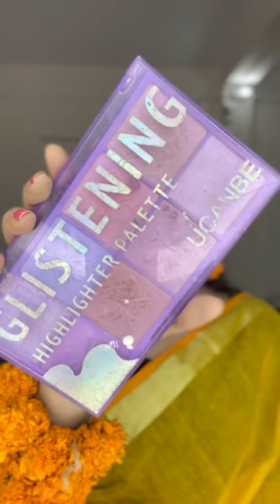Falgun Makeup Look || Umme Habiba Roja || Perfecto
🌼 𝐅𝐚𝐥𝐠𝐮𝐧 𝐌𝐚𝐤𝐞𝐮𝐩 𝐋𝐨𝐨𝐤 ft. Roja's bridal makeover

You Can Grab All Products From Perfecto 🛒🛍

▶️ 𝗣𝗥𝗢𝗗𝗨𝗖𝗧𝗦 𝗨𝗦𝗘𝗗 𝗜𝗡 𝗧𝗛𝗜𝗦 𝗩𝗜𝗗𝗘𝗢:

💛 𝗙𝗔𝗖𝗘 💛

𝐏𝐫𝐢𝐦𝐞𝐫- Wet n Wild Prime Focus Primer Serum
𝐅𝐨𝐮𝐧𝐝𝐚𝐭𝐢𝐨𝐧- Maybelline 30H Super Stay Active Wear Full Coverage Foundation #118
𝐂𝐨𝐧𝐜𝐞𝐚𝐥𝐞𝐫- L.A Girl Pro Concealer - Natural
𝐋𝐨𝐨𝐬𝐞 𝐏𝐨𝐰𝐝𝐞𝐫- Wet n Wild Photo Focus Banana Loose Setting Powder
𝐏𝐫𝐞𝐬𝐬𝐞𝐝 𝐏𝐨𝐰𝐝𝐞𝐫- L.A Girl Pro Face Matte Pressed Powder
𝐁𝐫𝐨𝐧𝐳𝐞𝐫- W7 The Bronzer Matte Compact
𝐁𝐥𝐮𝐬𝐡- Makeup Revolution Ultra Blush Palette Sugar & Spice
𝐇𝐢𝐠𝐡𝐥𝐢𝐠𝐡𝐭𝐞𝐫- Ucanbe Glistening Highlighter Palette
𝐒𝐞𝐭𝐭𝐢𝐧𝐠 𝐒𝐩𝐫𝐚𝐲- Makeup Revolution Oil Control Fixing Spray

💛 𝗘𝗬𝗘 💛

𝐄𝐲𝐞𝐛𝐫𝐨𝐰 𝐆𝐞𝐥- W7 Eyebrow Pomede - Dark Brown
𝐄𝐲𝐞𝐬𝐡𝐚𝐝𝐨𝐰 𝐏𝐚𝐥𝐞𝐭𝐭𝐞- Ucanbe 48 Colors Exotic Flavors Eyeshadow Palette
𝐄𝐲𝐞𝐥𝐢𝐧𝐞𝐫- Technic Liquid Eyeliner
𝐌𝐚𝐬𝐜𝐚𝐫𝐚- Essence Lash Princess False Lash Effect Mascara

💛 𝗟𝗜𝗣𝗦 💛

𝐋𝐢𝐩𝐬𝐭𝐢𝐜𝐤- Imagic Liquid Matte Lipstick - 08

🏬 𝐘𝐨𝐮 𝐂𝐚𝐧 𝐂𝐡𝐞𝐜𝐤 𝐈𝐧 𝐎𝐮𝐫 𝐒𝐡𝐨𝐰𝐫𝐨𝐨𝐦:

Perfecto, Shop Number - 12 & 13, 30,30/1, Ihsan Plaza, Rankin Street, Wari, Dhaka